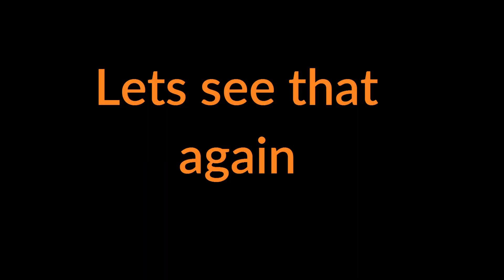The Division - AI accuracy